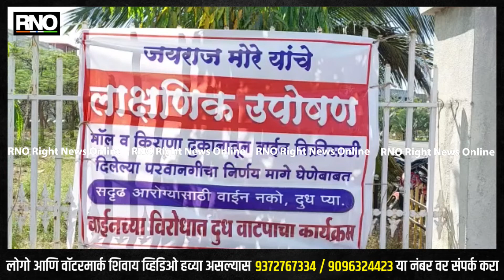SANGLI | वाईन नको दूध प्या आंदोलन सरकारच्या निर्णयाचा केला निषेध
राज्य शासनाने वाइन विक्रीच्या घेतलेल्या निर्णयाच्या निषेधार्थ सांगलीत सामाजिक कार्यकर्त्यांनी अनोखे आंदोलन करीत सरकारचे आणि जनतेचे लक्ष वेधले आहे. सामाजिक कार्यकर्ते जयराज मोरे आणि अन्य समाजसेवकांनी जिल्हाधिकारी कार्यालयासमोर वाइन नको दूध प्या असे आंदोलन करीत सरकारच्या या निर्णयाला कडाडून विरोध दर्शविला आहे. या आंदोलनात नागरिकांना वाईन नको दूध प्या असे आवाहन करत दुधाचे वाटप करण्यात आले. या अनोख्या आंदोलनात सामाजिक कार्यकर्ते आकाश तिवडे, पास्टर सावंता माने, जोसवा मद्रासी, उदय मोरे, असिफ मुजावर, अभय मोरे, दाऊद मुजावर, शिवाजी त्रिमुखे आणि पदाधिकारी उपस्थित होते.

बाईट: जयराज मोरे, आंदोलक